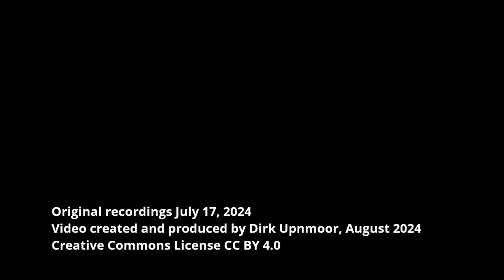Straßenbahnen – Trams in Plauen (Vogtland)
Straßenbahnen in Plauen, gefilmt vorwiegend entlang der Bahnhofstraße – Plauen im Vogtland liegt im Südwesten des deutschen Bundeslands Sachsen. Die Stadt hat ca. 65.000 Einwohner. Die Plauener Straßenbahn GmbH betreibt hier den öffentlichen Nahverkehr. Es gibt 6 Straßenbahnlinien mit insgesamt 36,6 km Linienlänge. Die Spurweite beträgt 1000 mm. Dazu kommen 2 Stadtbuslinien.
Im Jahr 2024 sind 2 Fahrzeugtypen im Einsatz. Die vierachsigen Tatra-Triebwagen KT4D stammen aus den Jahren 1976–1988 und wurden in den 1990er Jahren modernisiert. Die Straßenbahn Plauen besitzt 14 Stück. Die 6-achsigen Bombardier Flexity Classic wurden in den Jahren 2013–2018 in Dienst gestellt. Von diesen Fahrzeugen sind 9 Stück in Plauen im Einsatz.
Die Bahnhofstraße führt an ihrem nordwestlichen Ende in einer S-Kurve zum oberen Bahnhof. Durch einen Fußgängertunnel kann man in die Innenstadt gehen. Südlich von der Kreuzung mit der August-Bebel-Straße führt die Bahnhofstraße als Fußgängerzone in die Innenstadt. In den Aufnahmen ist die beachtliche Steigung zu sehen.
Bis zum Jahr 2015 gab es in Plauen auch einen unteren Bahnhof. Dieser wurde seitdem durch den Haltepunkt Plauen Mitte ersetzt. Auch Plauen Mitte wird von der Straßenbahn bedient.

Trams in Plauen, filmed mainly along Bahnhofstraße (station street) – Plauen is located in the southwest of the German federal state of Saxony. The city has about 65,000 inhabitants. Plauener Straßenbahn GmbH is the operator of public transport. There are 6 tram lines with a total length of 36.6 km. Tram tracks have 1000 mm gauge. There are also 2 city bus lines.
In 2024, 2 types of tram vehicles are used. The 4-axle Tatra KT4D tramcars were built in the years 1976–1988 and they were modernized in the 1990s. Straßenbahn Plauen owns 14 of them. The 6-axle Bombardier Flexity Classic were put into service in the years 2013–2018. 9 of these vehicles are running in Plauen.
Bahnhofstraße leads to the upper station at its northern end in an s-shaped curve. There is a pedestrians' tunnel leading to the city center. South of the crossing with August-Bebel-Straße, Bahnhofstraße leads to the city center as a pedestrians' mall. In the video you can see that there is a considerable incline.
Until 2015 there was also a lower station at Plauen. This station was replaced by the new train stop Plauen Mitte. Plauen Mitte can also be reached by tram.